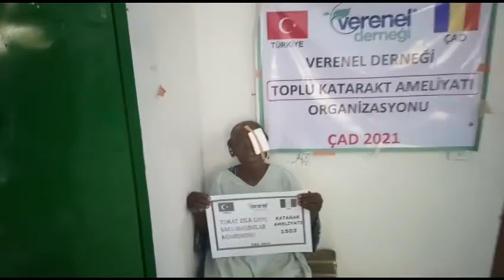1502 TOKAT ZİLE GENÇ SAFA HANIMLAR KOMİSYONU KATARAKT AMELİYATI